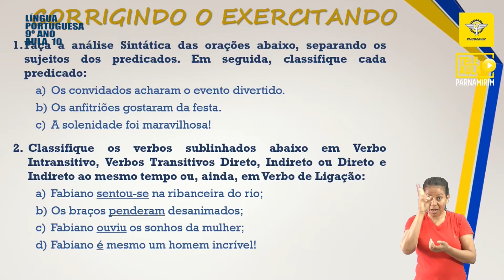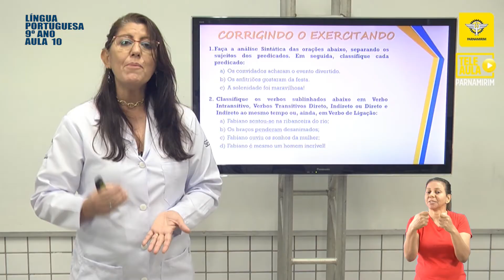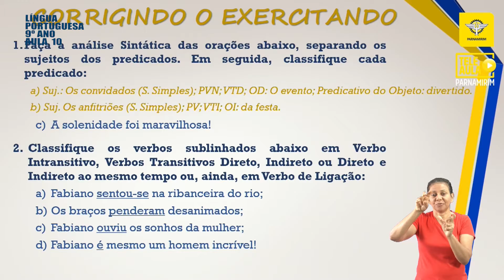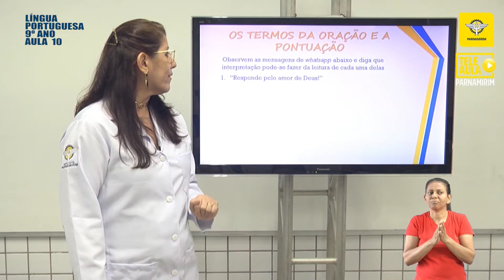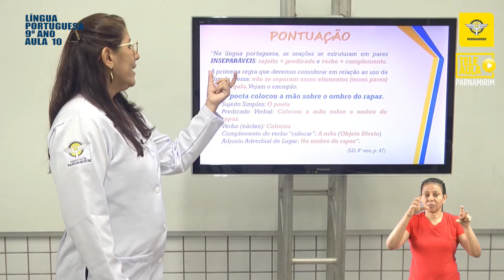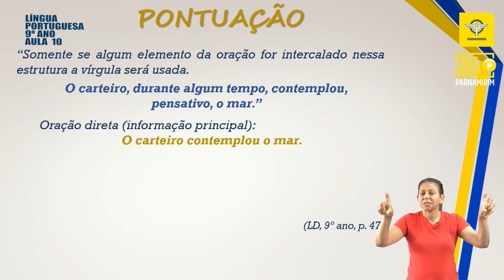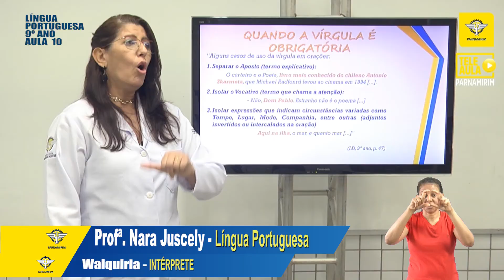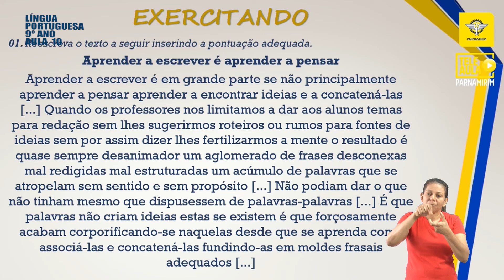TELEAULA PARNAMIRIM - 9º ANO | PORTUGUÊS AULA 10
PROF. NARA